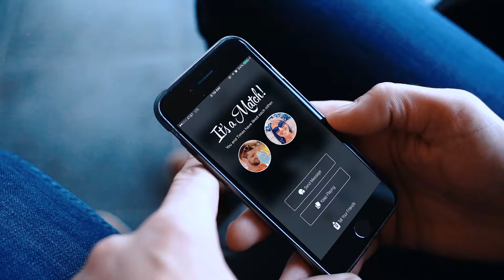SAVE THE DATE Caroline & Bruno (Sony A7III + DJI Ronin SC)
Une chouette idée pour vos invitations de mariage 💒👰

FOLLOW CODUO
PHOTOGRAPHER & FILMAKER

IMAGE
SONY A7 III
SONY A7
DJI Osmo Pocket
Tamron 17-28 mm F2.8
Tamron 28-75 mm F2.8
Sony 85 mm F1.8
DJI Mavic 2 Pro
DJI Fly Combo
Filtre ND variable
Filtre ND 1000
Step up rings
Poche de filtre
Etui pour cartes
Carte SD

SON
Zoom H1n
Rode VideoMic Pro +
RODE SmartLavPlus

LUMIERE
Mini-lumière à fixer sur une caméra

ACCESSOIRES
Sac à dos Lowepro ProTactic 450 AW II
Cage Smallrig
Smallrig Poignée en Bois
Peak Design Capture V3
PC Portable Lenovo LEGION Y530
Batterie portable